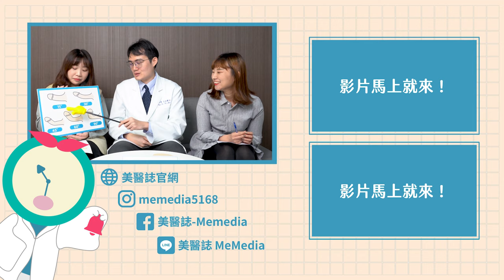私密處｜陰莖彎曲矯正術！自律的陰莖有多可怕？你給我挺直腰桿啊！ft.泌尿科顧芳瑜醫師【ME美醫誌】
陰莖可說是男性一生中重要的至寶，但對於「陰莖矯正」一般民眾所知甚少，因此本期美醫誌將以輕鬆、有趣的方式，帶領網友了解陰莖勃起的原理、何謂陰莖彎曲症狀，以及陰莖矯正的方式，不僅鼓勵有陰莖彎曲困擾的患者勇於求診，也幫助大眾了解陰莖的奧秘，拉近醫師與網友間的距離。

各節重點：
00:00 精彩片段
01:08 陰莖勃起的原理是什麼？
01:53 陰莖為何會彎曲？
03:19 陰莖彎曲幅度的影響
05:20 什麼是陰莖骨折？
07:06 陰莖矯正手術介紹
09:10 陰莖矯正小醫囑

延伸閱讀：
陰莖｜快進快出「包皮槍」！新式包皮手術 30秒讓包莖小弟弟重見天日 ft.泌尿科王祚軒醫師【ME美醫誌】
保養｜私密處整形怎麼做？更年期服用荷爾蒙會致癌？專業破解錯誤迷思！ft.婦產科陳保仁醫師【ME美醫誌】